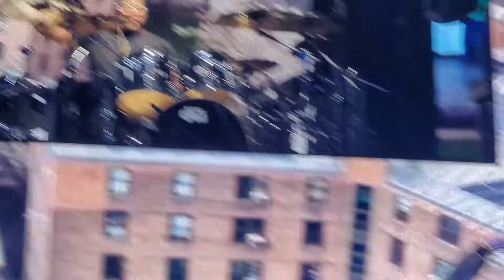GHOSTFACE & RAEKWON Crashed NAS Concert, GHOSTFACE Calls NAS the BEST RAPPER Over JAY-Z in BROOKLYN!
NY State of Mind Tour, Barclays Center, Brooklyn, NY, New York, Wu-Tang Clan, Nas, Method Man, RZA, Ghostface Killah, Raekwon, De La Soul Talib Kweli, Pharoah Monch, Biggie, Notorious B.I.G.